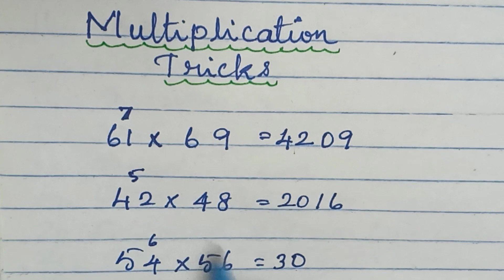Multiplication Tricks | Two digit Multiplication | @pranavshortsmaths88 I